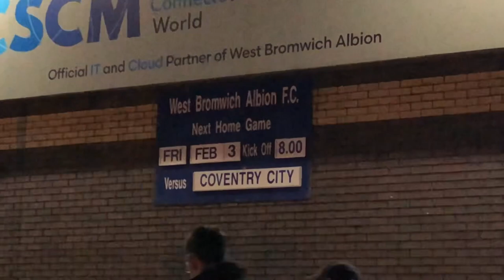Derby Day Win, Albrighton Shines and Button Secures Three Points: WBA 1-0 Coventry City Match Vlog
Hi peeps

After literally one month from our last league home game, we’re back at The Hawthorns and this time, IT’S DERBY DAY.

Matchday 29 - Coventry City (H)

It was tense, it was nervy but at least we got the job done and retain the three points at The Hawthorns.

If you like this video then please leave a like, subscribe to CrazyShadow Talks Football if you haven’t already done so and hit that bell icon to join my shadowsquad and get notifications on all new content on the channel!!

Also, please check out Connor, Liam and George’s channel - WEST BROM FAN TV